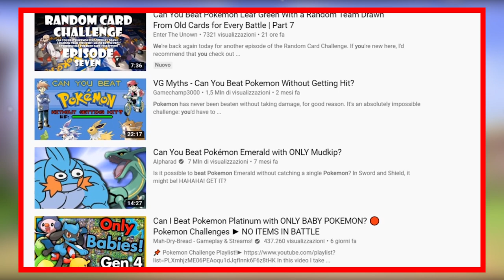Puoi sconfiggere l'ALLENATORE PIÙ FORTE su Pokémon SPADA e SCUDO con un TEAM BUILDATO in 5 MINUTI?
Quest'oggi tenteremo una sfida su Pokémon Spada e Scudo particolare: l'obiettivo è sconfiggere l'allenatore più forte di Pokemon Spada e Scudo, ossia Morimoto, con un team buildato in soli 5 minuti. Come andrà a finire?